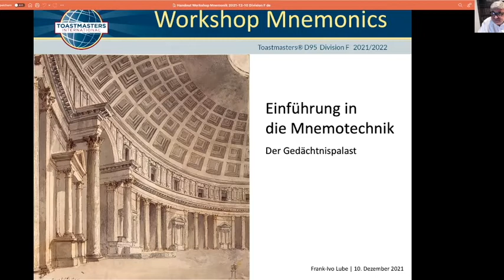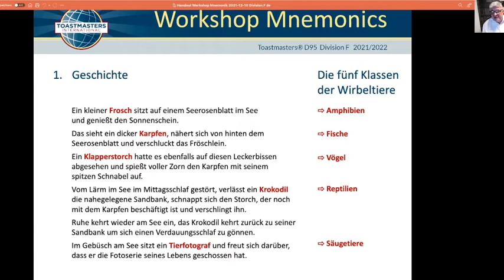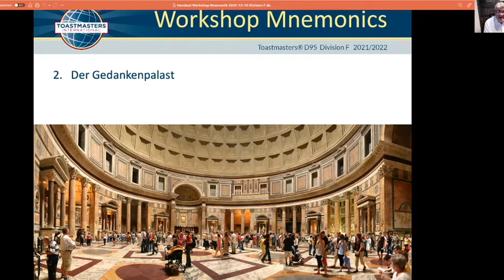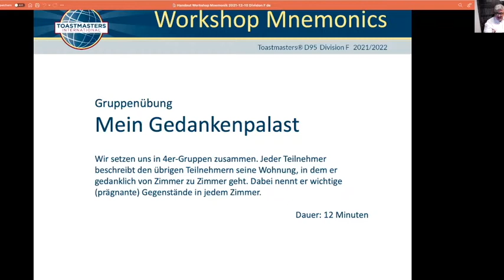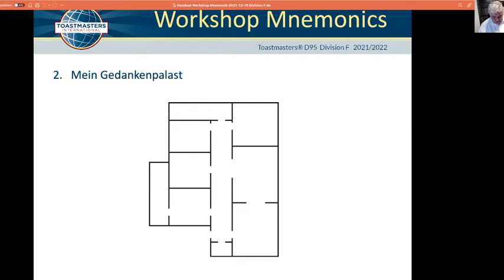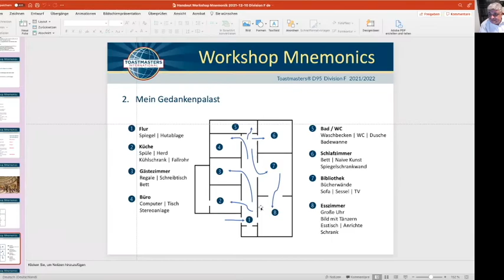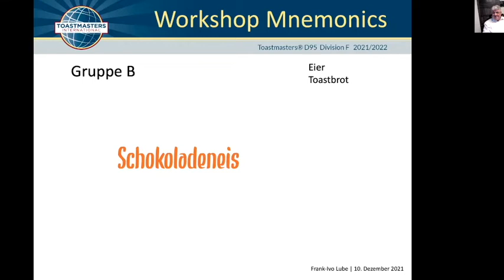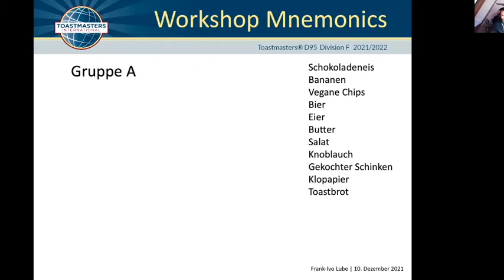Mach’s wie die alten Römer | Frank-Ivo Lube | Division F: Workshop Series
DESCRIPTION: Bereits von über 2.000 Jahren setzen die Griechen und Römer den Gedankenpalast ein, um sich lange Reden oder tausende von Versen zu merken. Dieser Workshop stellt die modernisierte Variante dieser Technik vor. In einer praktischen Übung lernen die Teilnehmer eine längere Einkaufsliste auswendig und die einzukaufenden Gegenstände in der korrekten Reihenfolge wiederzugeben.

TITLE: Do it like the ancient Romans
Frank-Ivo Lube
Division F: Workshop Series

DESCRIPTION: Already from over 2,000 years ago, the Greeks and Romans used the mind palace to memorize long speeches or thousands of verses. This workshop introduces the modernized version of this technique. In a hands-on exercise, participants will memorize a lengthy shopping list and recall the items to be purchased in the correct order.